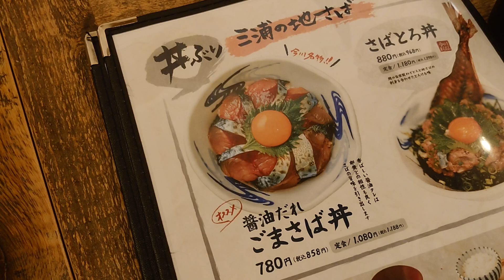川崎銀柳街「いまがわ食堂」の名物！ごまさば丼 ～醤油だれ～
▼こちらの動画を掲載しているブログ記事

▼子連れでおでかけした川崎駅周辺のランチスポット
いまがわ食堂 川崎銀柳街店

・名物！ごまさば丼 ～醤油だれ～